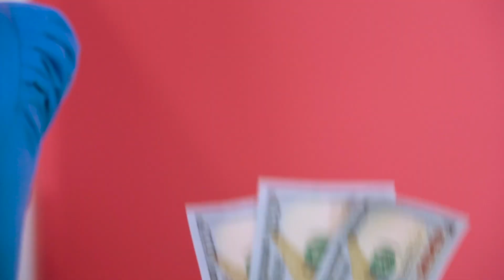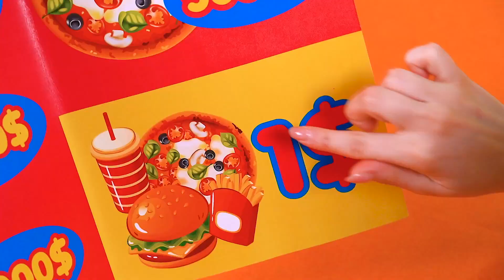İnanılmaz Fakir Vs Zengin Hamilelik Durumları | KÖTÜ vs İYİ Hamile |RATATA POWER’dan Eğlenceli Anlar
Hamile olmak çok zor, fakir bir hamile olmak ise çok daha zor! Ancak bu, zenginlerin ve çok zenginlerin her şeyi kolayca ve basitçe elde ettiği anlamına mı gelir? İnanılmaz fakir vs zengin hamile durumları. Kız türlerinin hayatlarını karşılaştırmaya ve başlarına gelebilecek her türlü komik ana bir göz atmaya karar verdik! Sizce hamile kızlardan hangisi iyi, hangisi kötü? Tahminlerinizi yorumlara yazmayı unutmayın!